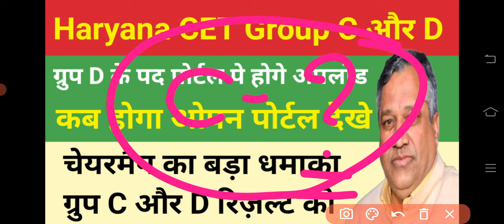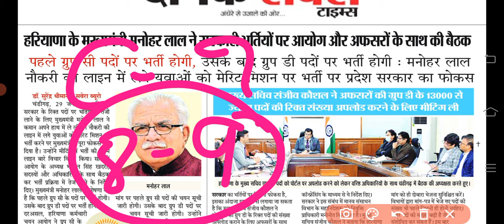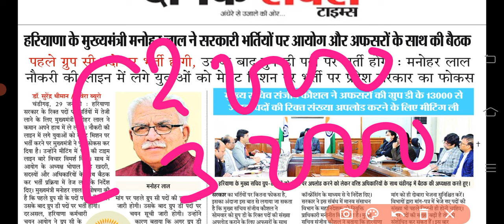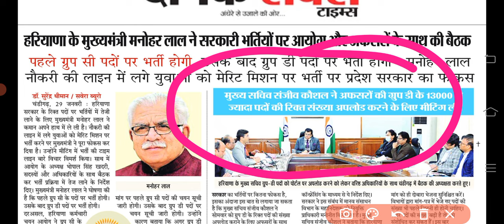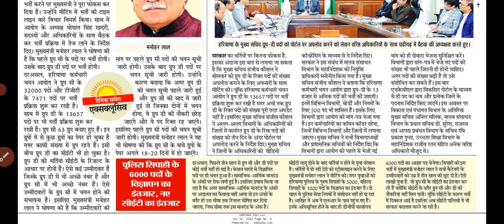HSSC CET Group D Portal Kab hoga Open | CET Group C और D चंडीगढ मीटिंग में क्या हुआ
HSSC CET Group D Portal Kab hoga Open | CET Group C और D चंडीगढ मीटिंग में क्या हुआ | Cet Group C Result | HSSC CET Group D Result | Hssc चेयरमैन लाइव | सीएम मनोहर लाल खट्टर Live |